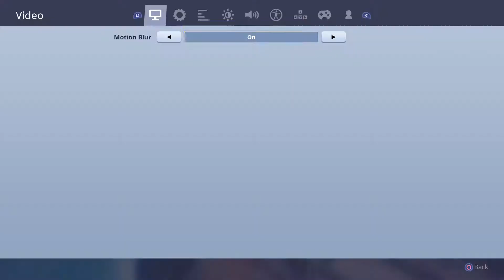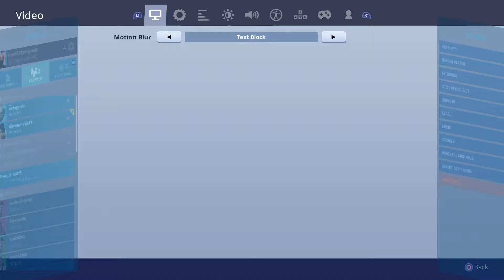Fortnite_20191009195346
FORTNITE